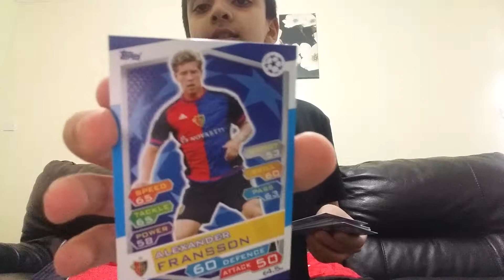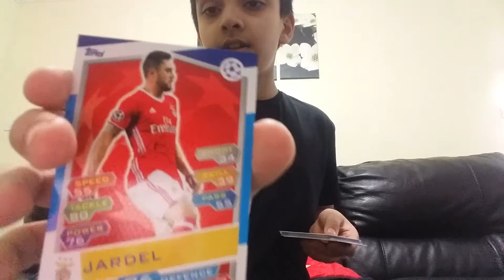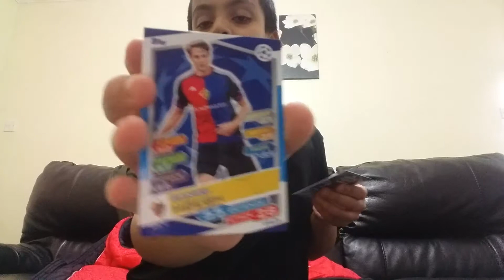Match attax showing what I got champions league